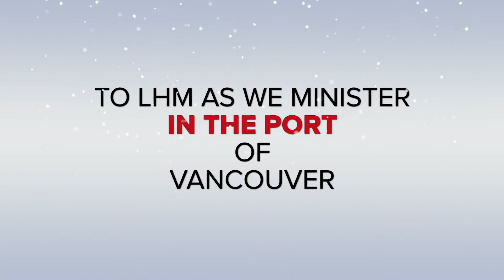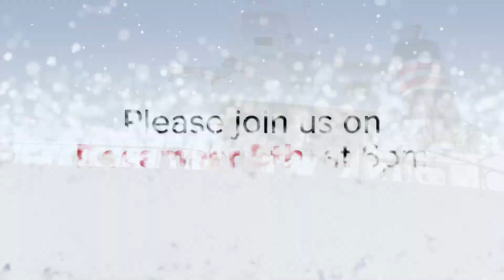Christmas 2021 Livestream Promo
Promo video for livestream event December 5, 2021